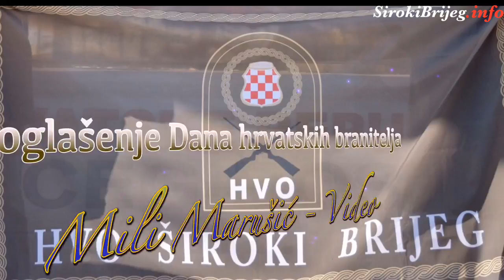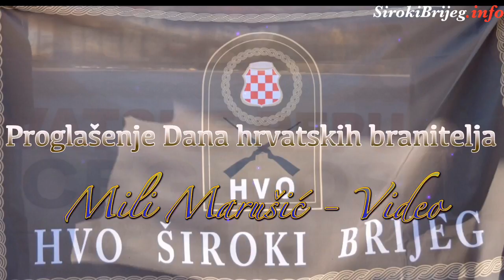Proglašenje Dana hrvatskih branitelja Grada Širokog Brijega